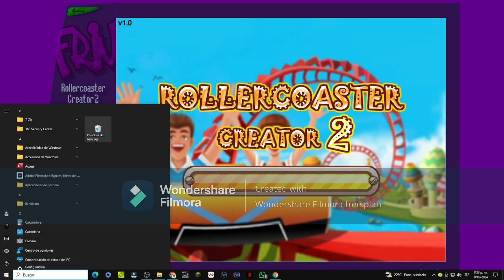FRIV CLASSIC GAMES | Rollercoaster Creator 2